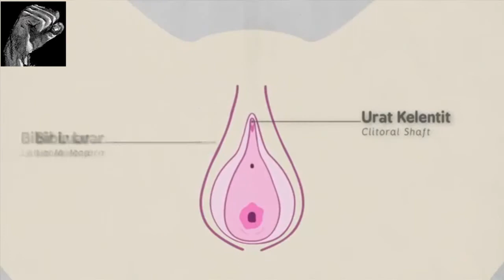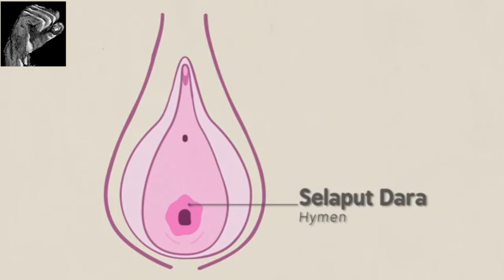Apa maksud hilang Dara? Adakah ini mempersendakan Agama Islam?